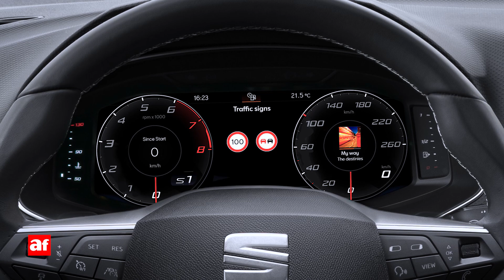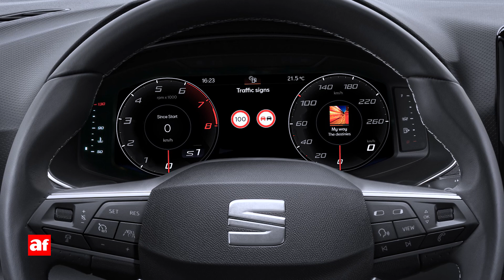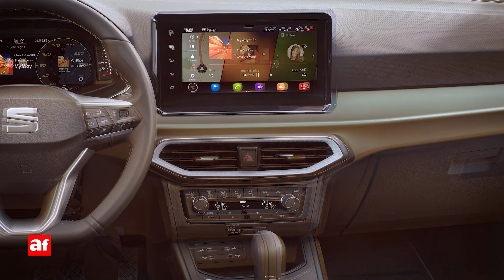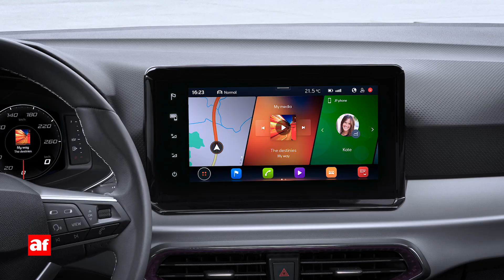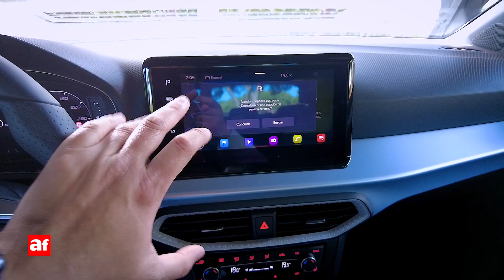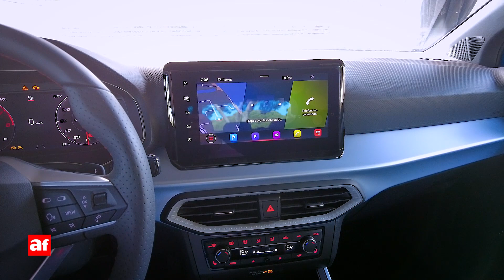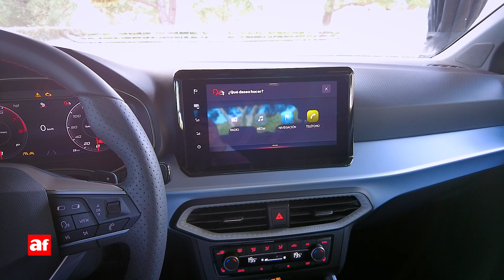Seat Ibiza y Seat Arona 2021 | Primera toma de contacto | Review en español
El Seat Ibiza y el Seat Arona se ponen al día con mejoras en diseño, acabados interiores y equipamiento. Te contamos todos los detalles en este vídeo.

INDICE ⬇⬇⬇
00:00​ Inicio
00:23 Cambios exteriores Seat Ibiza
02:31​ Cambios exteriores Seat Arona
04:10 Interiores SEAT Ibiza y SEAT Arona
10:33 Gama de motores
10:57 Fecha de venta